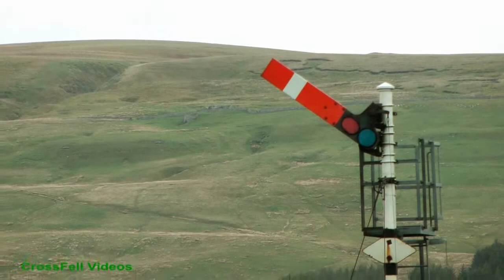The "Pendle Dalesman" Eases Through a PW Slack. Take a Long, Lingering Look!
45562 "Alberta" takes the lead here and was going well until this slowing for PW work. We see the throttle opened at the end of the viaduct.
Video filmed in Cumbria.